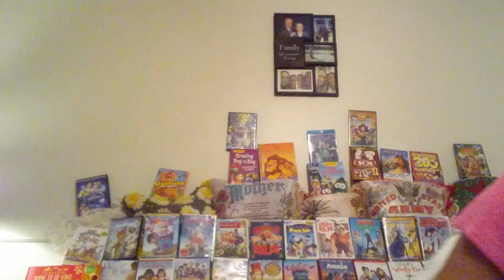Jasmine Angel : Video : Regular Version : Normal Version : Original Audio Version : Year 20 :